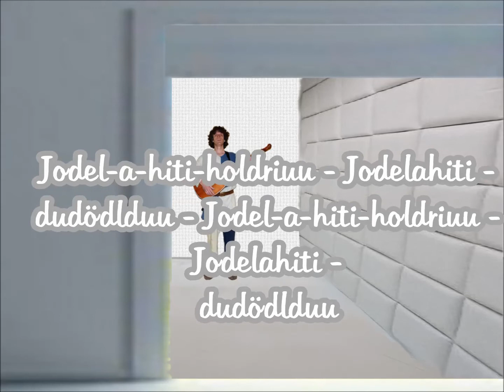i wolt i wär a bayer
Eine Ode an Bayern und die Bayrische Volksmusiek :-)